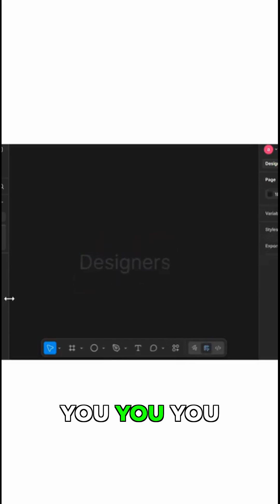Create AMAZING Spotlight Effects in Figma Quickly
Create AMAZING Spotlight Effects in Figma Quickly @designwithMAK
Learn how to create amazing spotlight effects in Figma quickly with this tutorial! Perfect for beginners and those looking to enhance their smartphone UI design skills.